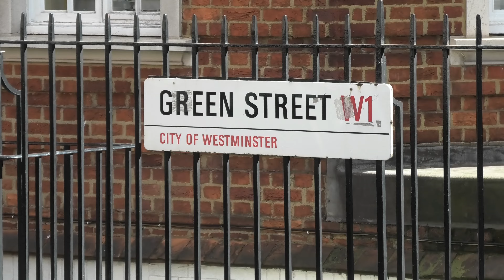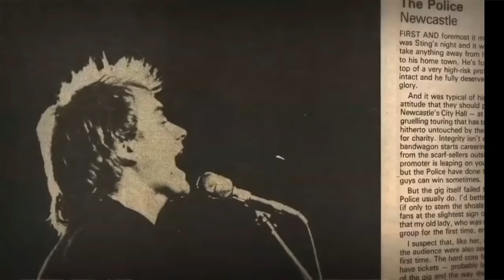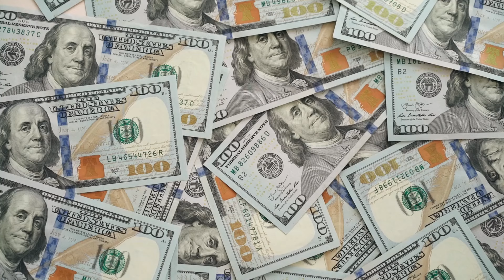The Police: How They Changed the Sound of Pop Music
Picture this: you're at a party and the DJ drops a classic Police hit. Suddenly, everyone is singing along and you can't help but feel a rush of excitement. That's the power of The Police.
Explore the impact that one band had on shaping the music industry. The Police's unique blend of reggae, rock, and punk influences created a sound that was entirely their own and influenced countless other artists. From Sting's distinctive voice to Andy Summers' innovative guitar work, the band pushed the boundaries of what was possible in pop music. This video takes a deep dive into the band's history, their innovative approach to song writing and production, and the lasting impact they have had on the music world.

Sony Ax53 Handycam.
GoPro Hero 8.
Neewer mini tripod.
RØDE 4 SmartPhones.
RØDE Lapel Mic.
Clip On Lapel Mic.
Fifine Wireless Mic..
Mavic Air Fly More.
AKASO ActionCam.

0:00 The London Apartment Where The Police First Start Rehearsals
0:24 The Passion Of Punk
0:30 The Police Didn't Sound Like Any Other Band
0:40 The Biggest Band In The World
1:06 How They Started
1:30 How The Police Got Their Name
1:54 How Sting Got His Name
2:00 Andy Summers
2:11 How The Police Wore Different To Other Bands
2:40 First Few Singles By The Police
2:58 First American Tour
3:06 Sting Appeared In His First Movie
3:13 The Police On Top Of The Pops
3:24 The First Of 4 Number One Albums
3:43 Hit Making Machine
3:58 The Final Studio Album
4:40 Success Beyond The Band
5:06 The Police Reunion & Future
5:52 Conclusion & End Screen